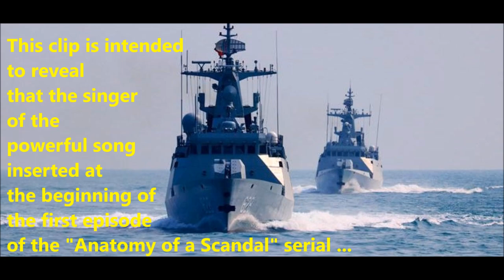How mighty fall - unknown singer (Ep1 Anatomy of a Scandal)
In the 1st episode of "Anatomy of a Scandal" serial, there is a very powerful song at the start and in the final generic of the episode.
I tried with Shazam to identify the singer and the song, with no success.
Digging on, I found that the original song is "How mighty fall" performed by 5 Alarm feat. Scarlett Burke ) *BUT* if you will listen that piece, you will hear a clearly different voice than that of the singer from my clip (that is the one from the ep1 of the serial).

Well, the question is WHY ?!

" Jaggy / April 15, 2022 At 9:59 Pm
Why is there no mention of the powerful song that sounds a lot like Sia and is featured near the beginning of the first episode and during the end credits of the same episode? It stands out more than any other song featured in the entire series and more than anything on the soundtrack. There’s no mention of it anywhere, which makes zero sense since it should be credited in some way. It’s not just this article. It’s not listed anywhere. I betcha it’s the song people search the most for from this series."

The link to this clip will be inserted in the comments on the soundtrackfind.com, of course. And I invite any person that will see it to help us to discover who is the real performer of the song from the opening scene of the Ep.1 of the serial, and also from the final generic of the same episode.
Please comment on soundtrackfind.com also, to keep the information in the same place, to be easier to find for anyone else.

Tab